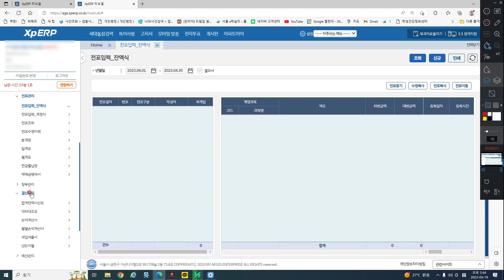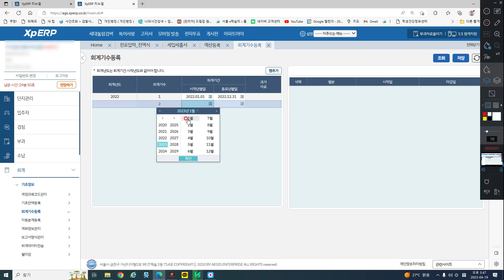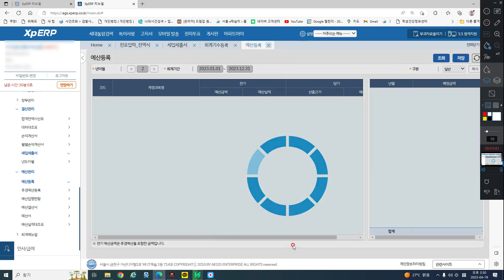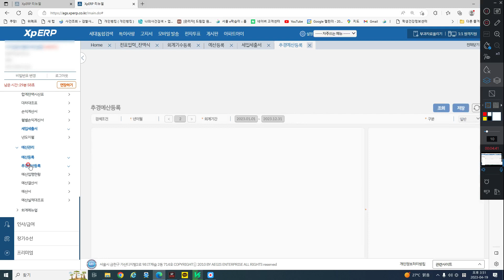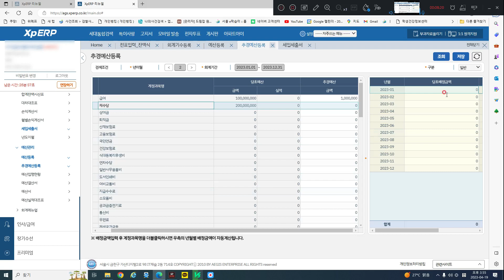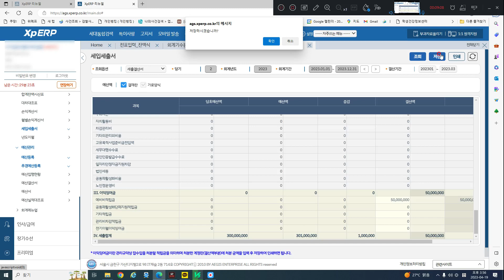예산입력 및 세출결산서 작성방법